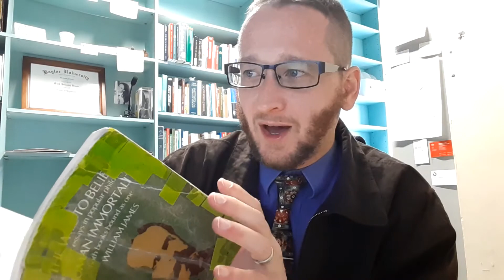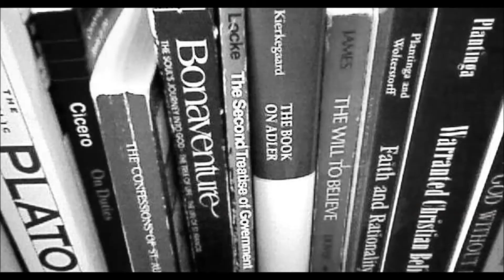William James: Choosing the Most Practical Explanation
Sometimes it's ok to choose the theory that makes the most practical sense. (More from "The Sentiment of Rationality.")